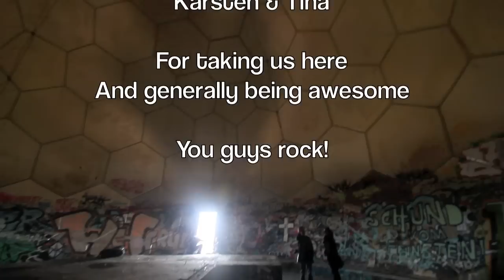Teufelsberg Harmonies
We went to an abandoned NSA listening post and discovered the main radome. We then stayed there singing for about an hour!